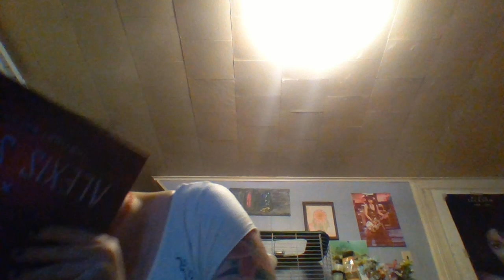end exrta bouns vlogmas day 31: getting with me....happy new years eve guys